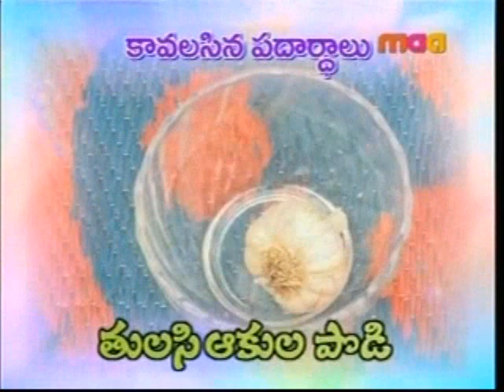Thulasi Aakula Podi